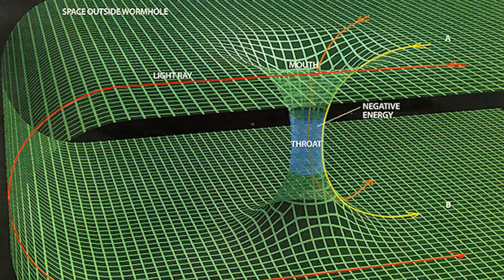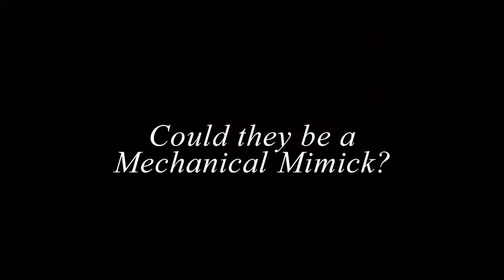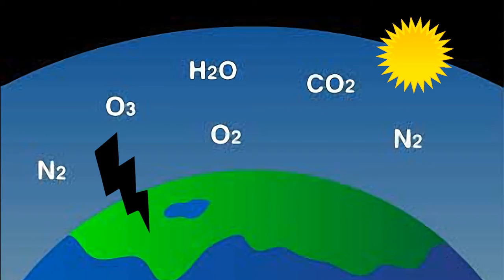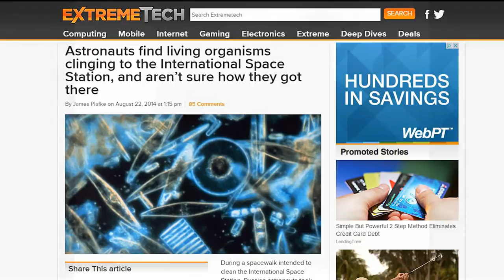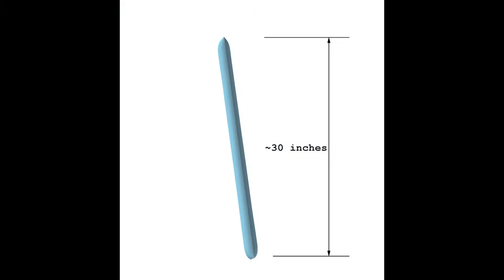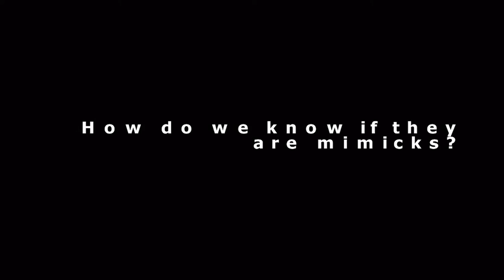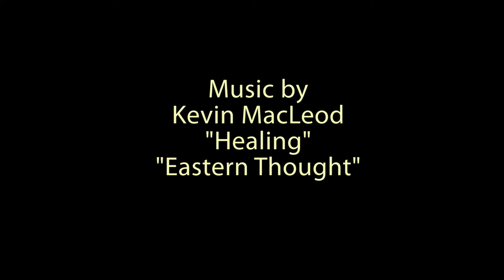UFO Mimicks? Mechanical or Biological? Why do they sometimes look like balloons?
LA UFO Channel explains why atmospheric animals and mechanical objects may look the way they do.  Explore the possible explanations on why UFOs may be mistaken as balloons.  Look at the scientific possibilities of this amazing subject.